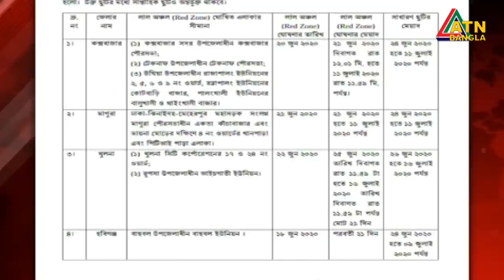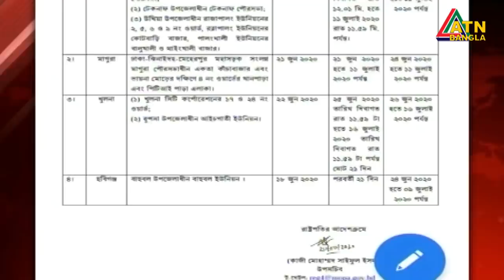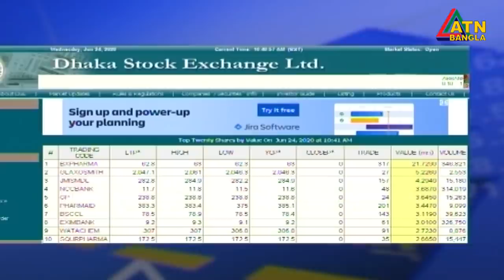এটিএন বাংলা সকাল ১১টার সংবাদ। 24.06.2020 | ATN Bangla News at 11am